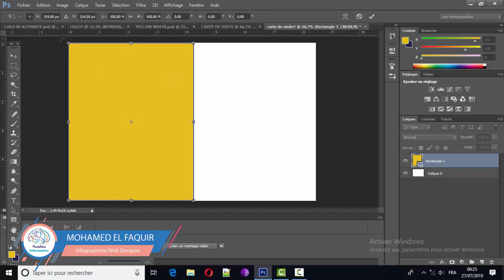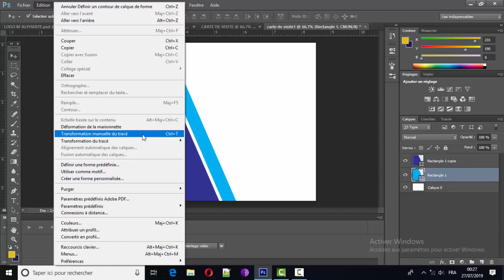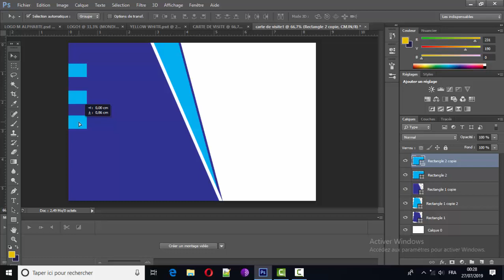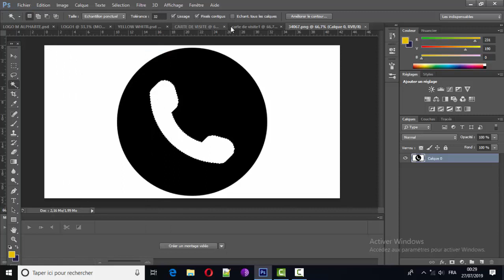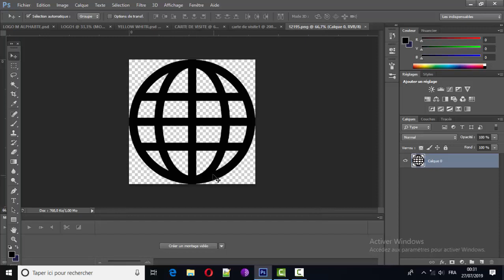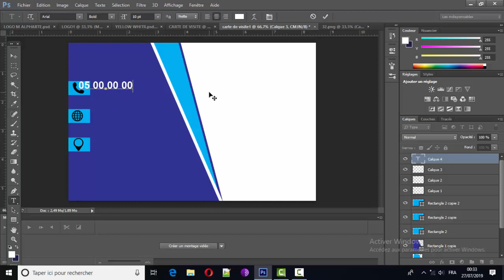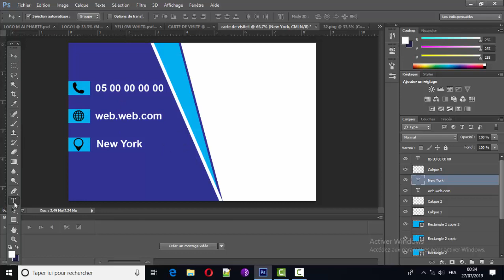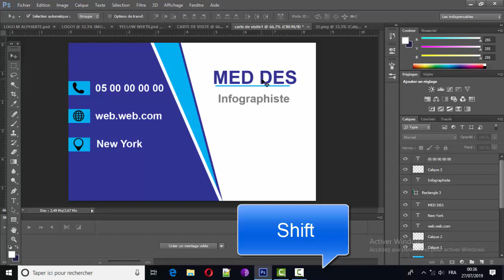Photoshop Tutorial : création carte de visite photoshop #01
Photoshop Tutorial : création carte de visite photoshop02
Dessiner une carte de visite avecAdobe photoshop02

Dans cette vidéo, je vous montre comment créer une autre carte de visite professionnelle et parfaite dans adobe Photoshop CC. Regardez la vidéo entièrement pour profiter pleinement de ce tutoriel.
 dans cette première vidéo de la série de vidéo sur Adobe Photoshop je vais vous montrer comment créer une carte de visite professionnelle à l'aide du logiciel Adobe Photoshop